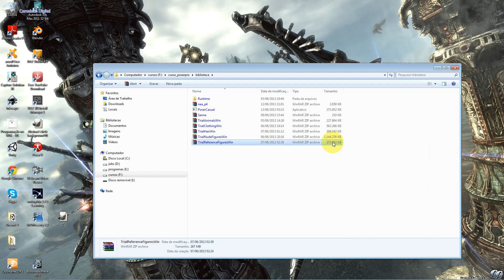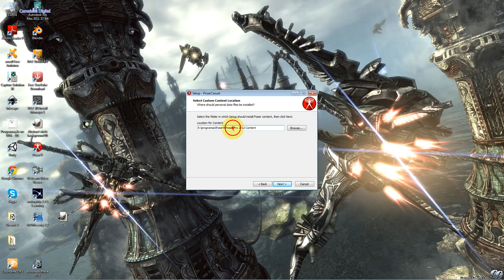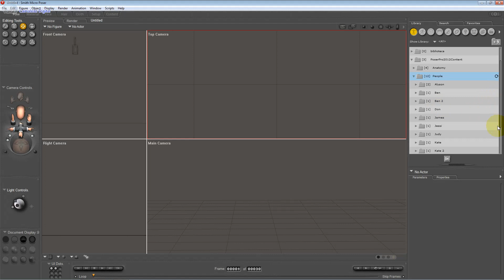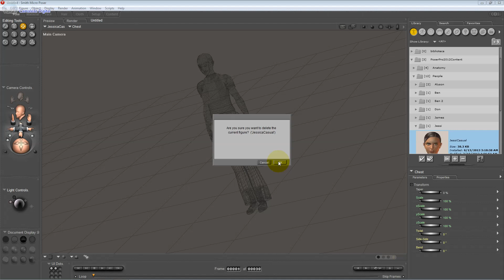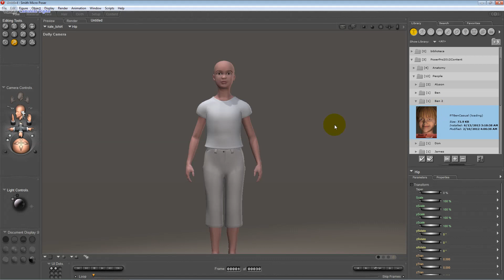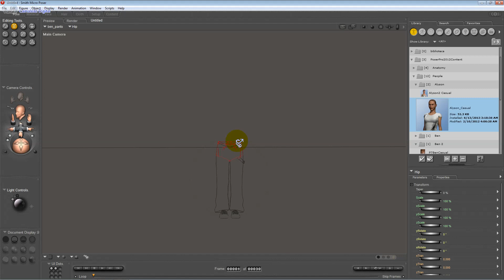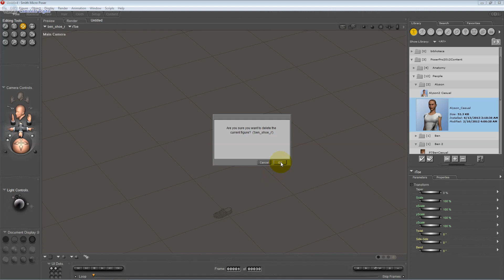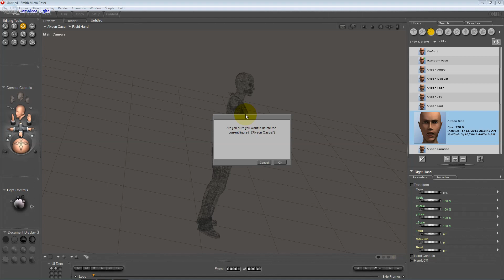Manipulação Facial de Personagens 3D - Aula 014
Vamos criar nesta aula, Expressões de Alegria, Triste, Ódio, Raiva, Irritação, Indiferença, entre outras manifestações de emoções humanas, além de estilizar personagens de diferentes etnias, cor, raça, bio tipo, etc.

Através da mecânica corporal, vamos começar pelas mãos, como: movimentar, animar, e personalizar. Aprenda a criar seus personagens 3d, dos mais variados gêneros, tipos e idades ( Crianças, Adultos, Terceira Idade, Diferentes Raças, etc. ), seja para animação ( motion graphics ) ou criação de jogos digitais. O Poser pro possui fácil integração com Engines de Games ( Motores Gráficos de Jogos Digitais ), como: UE4, Unity, Unreal Engine 4, CryEngine, Havok Entre entre outras.

Você não precisará conhecer nada de modelagem 3d, passo a passo você aprenderá a criar seus próprios personagens 3d, para animação e jogos digitais.

O Poser também possui integração com 100% com outros programas 3d, como: Maya, 3D Max, Blender, Cinema 4D, etc, também é possível com ele, a utilização de dispositivos, de Captura de Movimento, como Kinect do XBox One X e Xbox Series X | Xbox.

Quem ensina tem que saber fazer, por isso conheça algumas produções nossas que estão em andamento, e da qual também fizemos uso do Poser